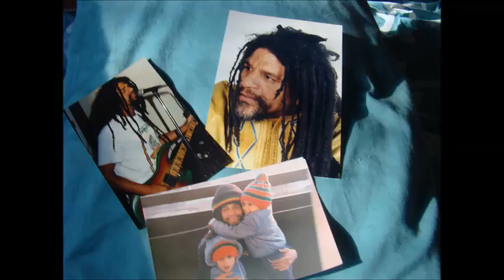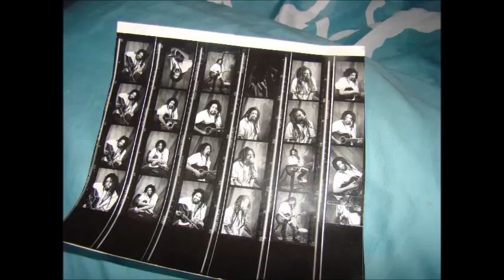SWEET TEMPTATION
Sweet Temptation a Lovers Rock from Blackwood Rastaman Say cd.